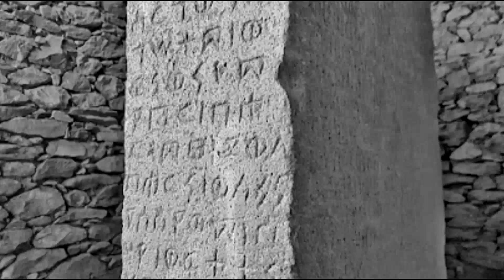ATCHOULA-7ÈME JOUR-SAISON 4 TI GOUTE # 2